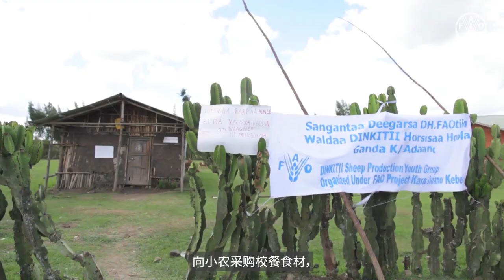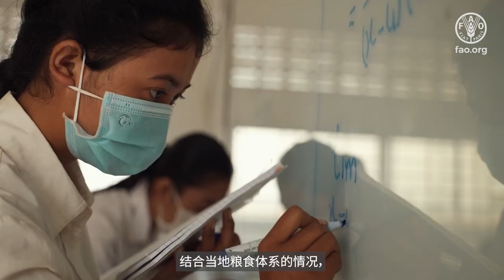联合国粮农组织校餐与营养宣传视频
学校是孩子们成才成长的地方。

只有获得健康膳食，儿童和青少年才能拥有健康体魄。

跨部门校餐与营养计划工作远不止于提供校餐。

开展食物营养教育，培养相关知识技能，推动儿童及其家人在生活中践行健康膳食原则。